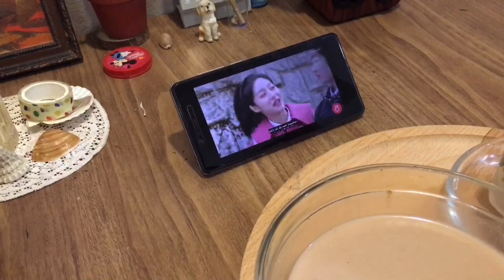VLOG) It’ll be Alright Be good to yourself | Soufflé Omelet | Cleaning the kitchen & Gardening (ENG)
Welcome☘️

Instarument by :
Bloom by Josh Woodward